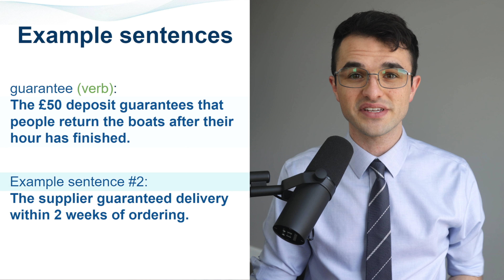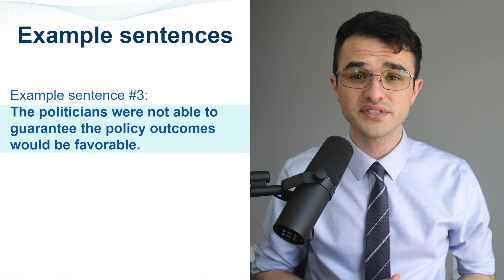GUARANTEE (verb) definition, GUARANTEE in a sentence, GUARANTEE pronunciation, GUARANTEE meaning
How to use GUARANTEE in a sentence? What does GUARANTEE mean? GUARANTEE definition, GUARANTEE in a sentence, GUARANTEE pronunciation, GUARANTEE meaning, meaning of GUARANTEE. How to use GUARANTEE in a research paper?

CHAPTERS

0:00 GUARANTEE introduction
0:09 GUARANTEE pronunciation
0:20 GUARANTEE definition,GUARANTEE meaning
0:27 GUARANTEE usage in academic writing
0:40 GUARANTEE example sentences, GUARANTEE in a sentence

Welcome to another research paper word.

American pronunciation of guarantee:
guarantee
gua-ran-tee
guarantee

Guarantee as a verb means:
to promise that something will happen or exist

Common usages in academic writing:
to guarantee success
to guarantee delivery
to guarantee the product
is guaranteed to give

Example sentences, guarantee (verb):
The £50 deposit guarantees that people return the boats after their hour has finished.

Example sentence number 2:
The supplier guaranteed delivery within 2 weeks of ordering.

Example sentence number 3:
The politicians were not able to guarantee the policy outcomes would be favorable.

Please write a sentence using word in the comments section. I will read it and reply.

Now you know: the pronunciation of GUARANTEE, the meaning of GUARANTEE, and GUARANTEE example sentences. I'll see you in the next research paper word video.

UNI-EDIT SERVICES FOR AUTHORS

Uni-edit specializes in language services for academics and researchers.

REW081b